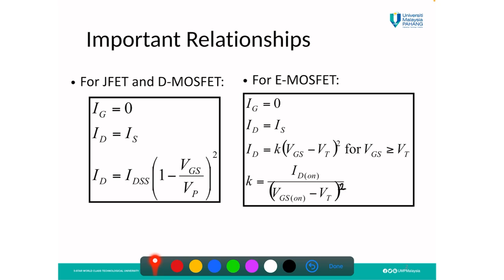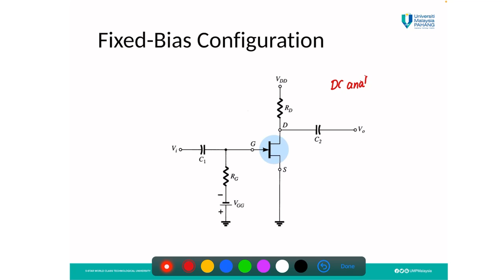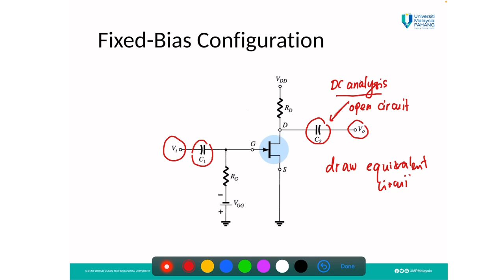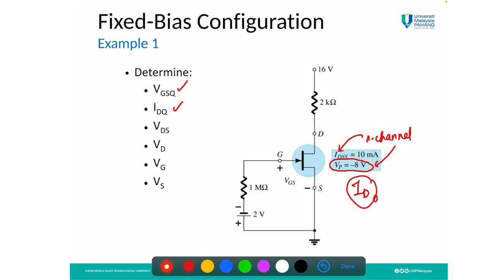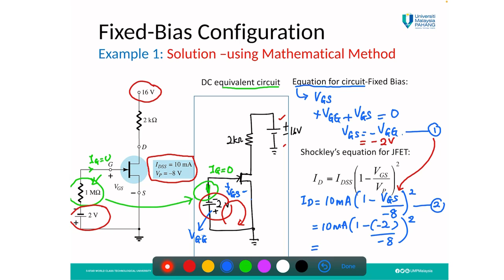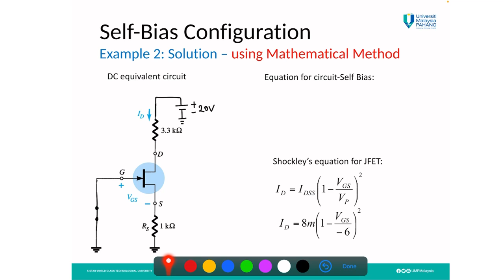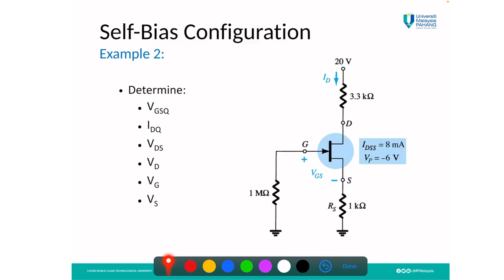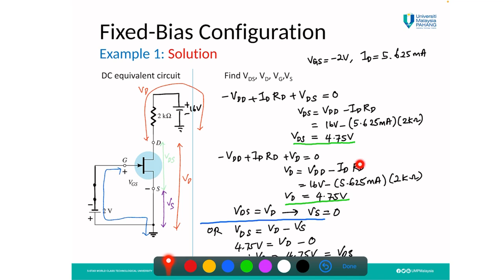Video1: [Ch.2] Fixed Biasing Part1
Chapter 2 FET DEC Biasing